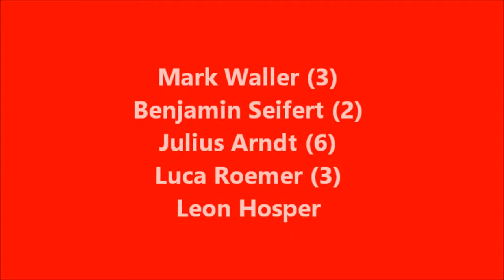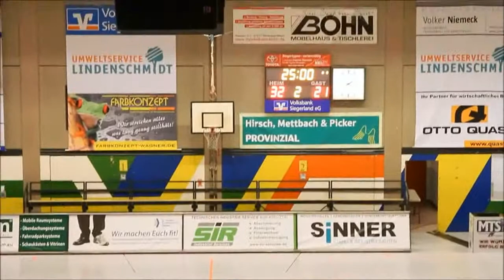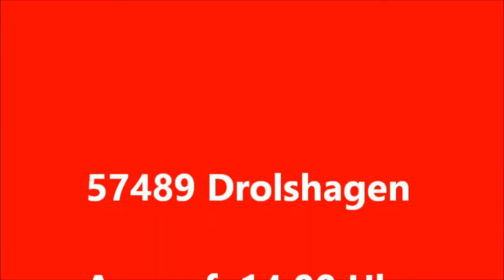TuS Ferndorf - HSG Lennestadt - Würdinghausen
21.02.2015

Ergebnis: 32:21 (16:10)